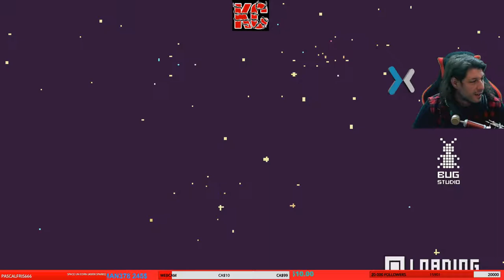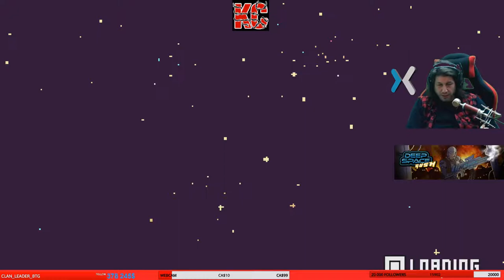Deep Space Rush Long GamePlay 1 Fr KaribouCanadien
Rejoignez DeTeam et aidez à stopper la contamination par un virus qui infecte tout le monde dans les stations spatiales !